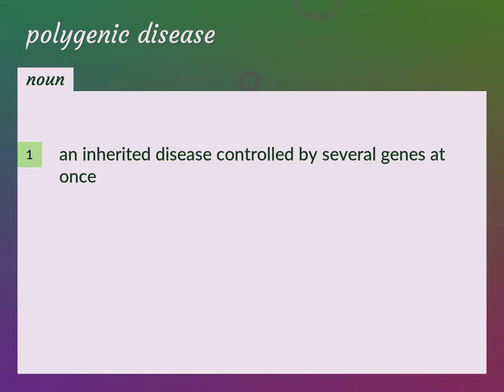Polygenic disease | meaning of Polygenic disease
What is POLYGENIC DISEASE meaning?